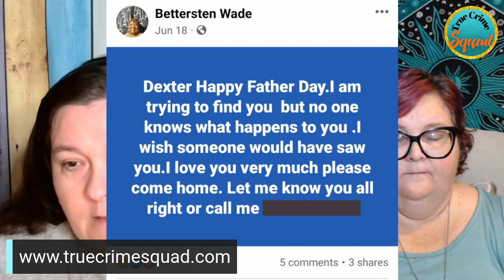Dexter Wade, Joseph Emerson, Mika Westwolf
Dexter Wade had been dead for seven months before the Jackson police admitted to his mother that they knew how and when he died.

WTF-
Joseph Emerson